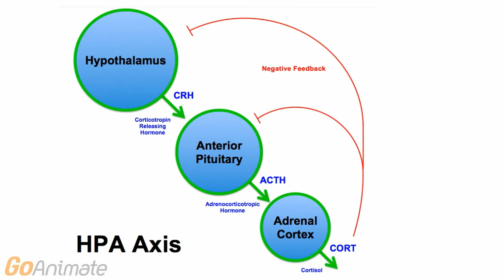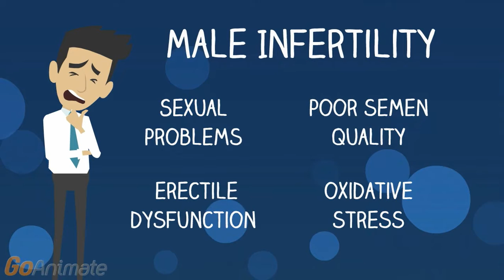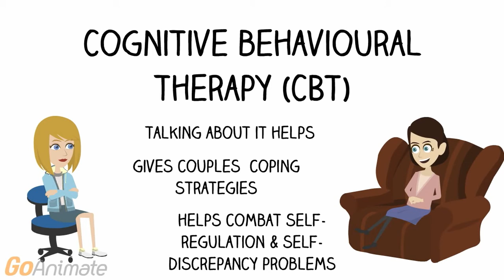HOW DOES STRESS IMPACT FERTILITY | MENSTRUAL/SEMEN DYSFUNCTION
Struggling to conceive a baby and both you and your partner are healthy? Ease your mind and find out why Now!